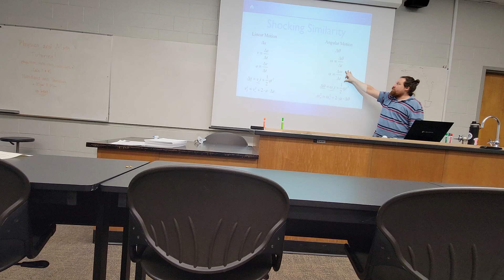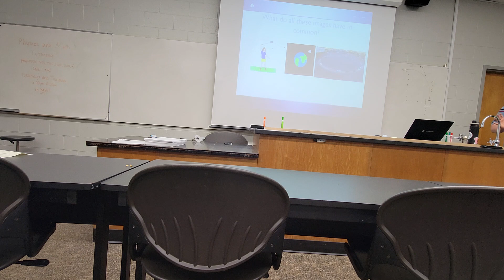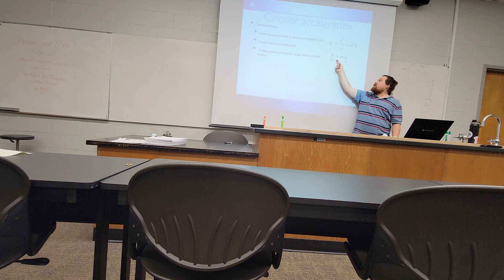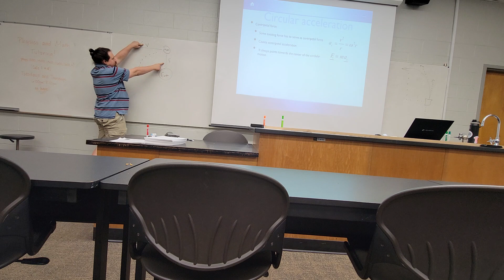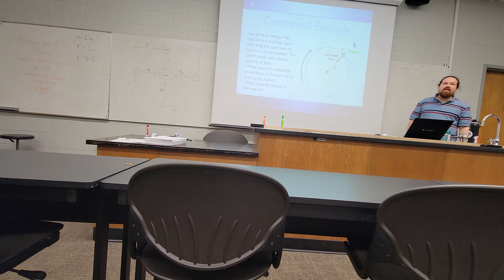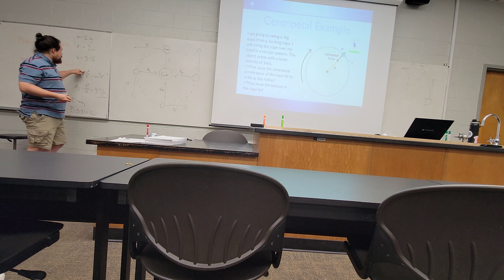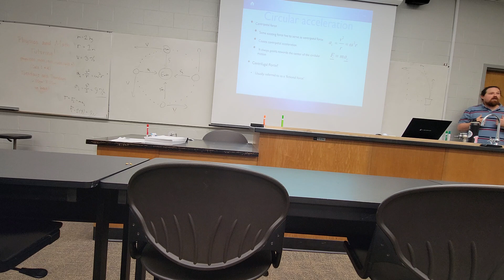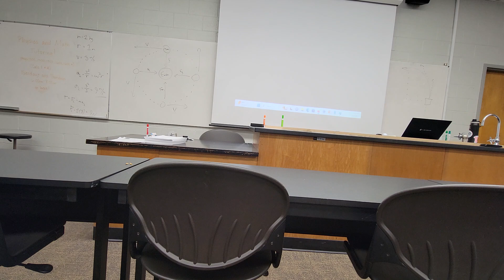Phys1500 - Fall 2023 - 10/23 F - Centripetal Force